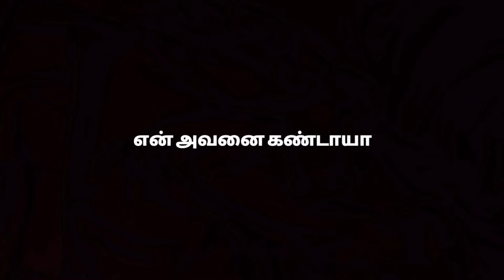Tamil Black screen lyrics whatsapp status,Tamil love whatsapp status,Tamil90s love song black screen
𝗣𝗹𝗲𝗮𝘀𝗲 𝗦𝘂𝗯𝘀𝗿𝗶𝗯𝗲 𝗼𝘂𝗿 𝗖𝗵𝗮𝗻𝗻𝗲𝗹 𝘁𝗼 𝗴𝗲𝘁 𝗡𝗲𝘄 𝘃𝗶𝗱𝗲𝗼 𝗨𝗽𝗱𝗮𝘁𝗲

©️Credit Owned By Respective Content Creators. This content is not owned by ourselves. This video is not used for illegal sharing or profit making. This video is purely made for Entertainment. No need to send a strike.

ALl rights to music label co.&No copyright infringementintended

👉 samy official👈 🤝

Tamil Black screen lyrics status
Tamil Black screen lyrics whatsapp status
Tamil Black screen Whatsapp status
Tamil love feeling whatsapp status
Tamil 90kd song whatsapp status